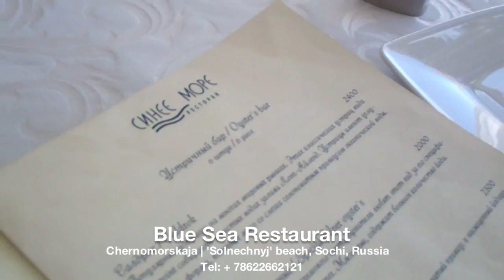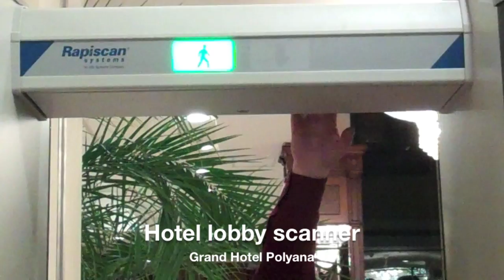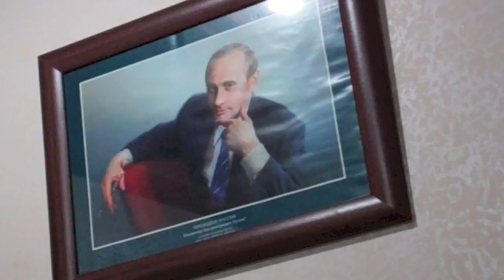Around The World goes to Sochi, Russia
Sochi, known as the Russian Riviera, is the popular black sea resort where the 2014 Olympics will be held. There will be two clusters for the games one on the coast and and one in the mountains.  Sochi will also be the host for the 2014 Formula One Grand Prix. It is about 1000 miles south of Moscow and serviced by Siberian Airways. This domestic Russian airline flies between Moscow and Sochi Adler airport, and travel time is about 2 hours and 15 minutes. On both trips the ground staff collecting boarding passes said, as I entered the jetway, "Good Luck". Fortunately the flight was lucky and landed safely in this  sub tropical city which shares a similar latitude with the French Cote d'Azur. With palm trees and waters warm enough to swim in through October, Sochi is at first glance not somewhere one would associate with winter Olympic competitions.

From the airport to central Sochi can take 45 minutes depending on traffic. The Chebotarev Hotel is a four-star property and has 70 rooms, many with views of the city and the Black Sea. Furnishings are classically Russian with some wall tapestries and generous space for sofa and chairs.  Interesting features includes motion sensors that turns lights on and off as one walks through the hallways. Depending on how fast or slow one strolls --- it can leave you in the dark.  A light buffet breakfast is served in the hotel's restaurant, "Alexander".

Along the boardwalk is the leading seafood restaurant, Blue Sea.  It is tastefully decorated with a modern, comfortable environment, excellent service and good food.  Fresh fish and crab with asparagus, beef, black sea flat fish, and pasta with crab are just some of the dishes.

The Sochi boardwalk extends for several kilometers along the beach and is peppered with many cafes, restaurants and shops. Musicians perform along the beachfront and small shops have interesting attractions from feel cleaning Thai fish to fruit drinks and shooting galleries.  For the serious shopper, Sochi has several large shopping malls.

The Olymp is currently Sochi's largest mall with over 70 shops, food court, restaurants, metroplex theater and a massive supermarket.  Familiar products like Heinz ketchup are among less familiar items like fresh sturgeon caviar as well as mock caviar. One of the most popular fish egg products is the fresh salmon eggs -- a far cry from fish bait --- these eggs are beautiful in color, creamy in taste and delicious served with pancakes and creme fraiche.

Also creamy is the Russian ice cream with a spectrum of flavors. Some outstanding ones were the pistachio and dark, rich chocolate.

At the Rodina Grand Spa hotel which has stunning grounds reaching to the water's edge is the Black Sea Beach Club.  Here one can, in the season, lounge in the sun and raise a small flag in your hand when wishing a refill of your drink.

There is much to do in Sochi including the Dendrary Botanical Garden, the largest subtropical park in Russia.

But it was time to make the one-hour drive from Sochi to Krasnaya Polyana, home to the Rosa Khutor alpine ski resort.  It is probably the world's largest construction projects already topping 50 billion dollars. Besides the six new stadiums, there are new roads, high speed rail, bridges, tunnels, hotels, villages, a theme park and a new huge power grid to run it all.

The Western Caucasus mountains surrounding Polyana are breathtaking. The snow is remarkable, especially considering that one is near a seaside resort. From some of the runs one can, on a clear day observe the Black Sea.  In the summer the temperatures in Sochi can rise above 100 degrees with abundant humidity.  Skiing on North American-type snow with brilliant sunshine is unique for Europe. The downhill courses are challenging and the mountain is served by modern Poma gondolas and chairlifts. They worked well for the most part except one day when a power outage kept skiers waiting for about 45 minutes.

The weather above Sochi is very unpredictable. Exactly one year before the Sochi games are to begin there was no snow.

For more go to the website atw.tv
President Putin loves Sochi and goes to his dacha there as often as he can. It is where he gave Gerard Depardieu his Russian passport.  But Putin wasn't happy about the building of the Gorki ski jump which has already cost an estimated $265 million and still not finished ... so some heads rolled. In Russia the ruling powers can move heaven and earth to get things done and at Sochi, that seems to be happening right now.